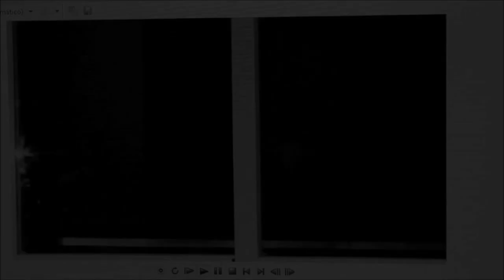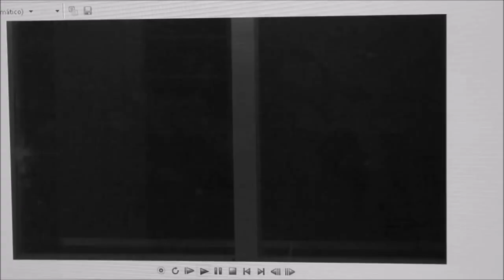3yo (Trillo) - Permiso (Videoclip) [Hombre Lobo en Madrid]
Primer tema y adelanto de lo que será Hombre Lobo en Madrid.
Grabación y mezcla
Letra: 3YO
Vídeo: 3YO